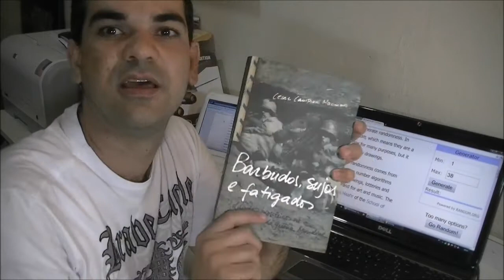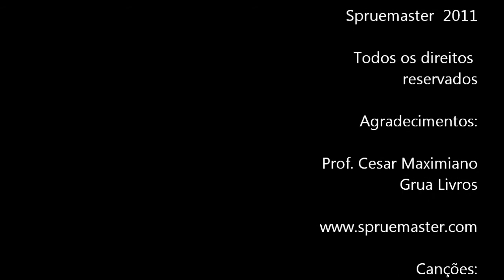Sorteio Barbudos Sujos e Fatigados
Mais um sorteio do SprueMaster..